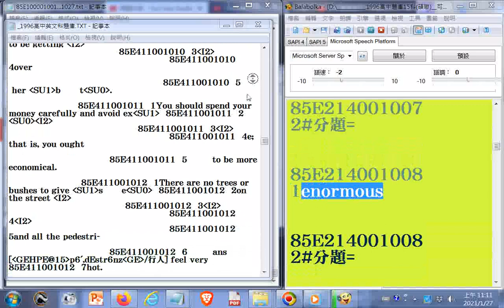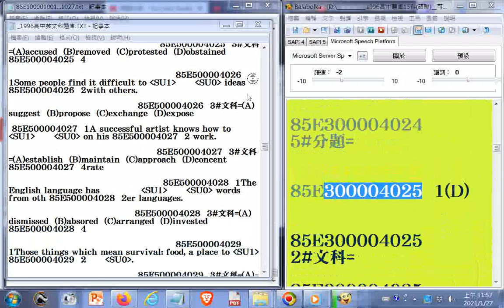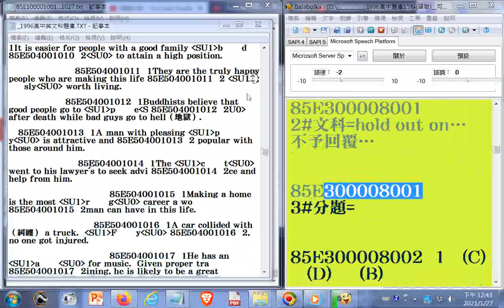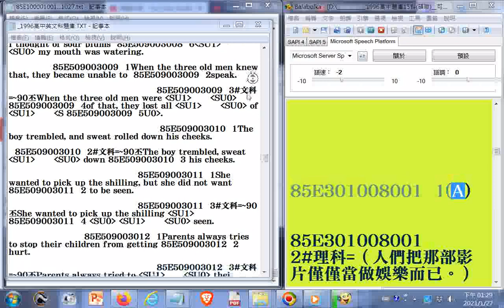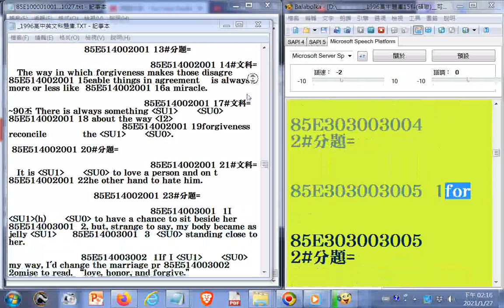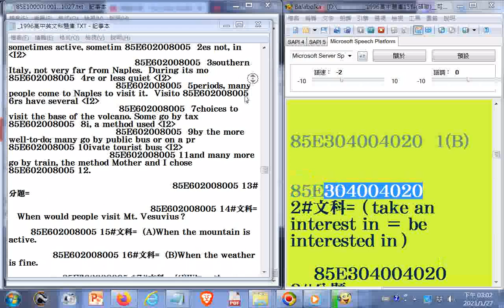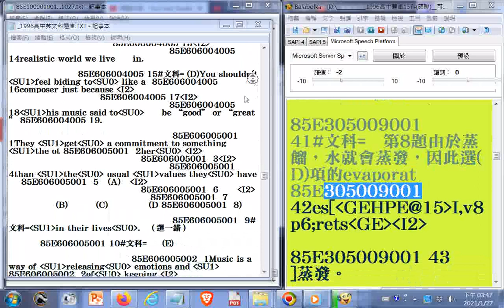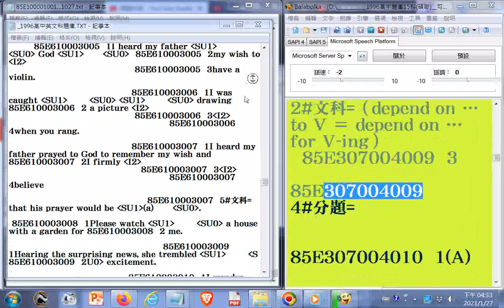1996高中英文科題庫+解答有聲書04